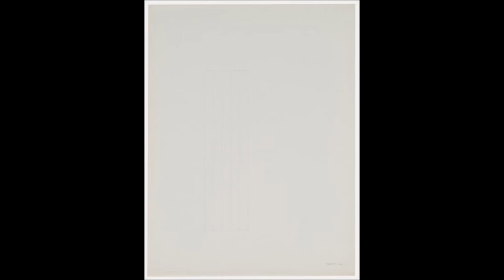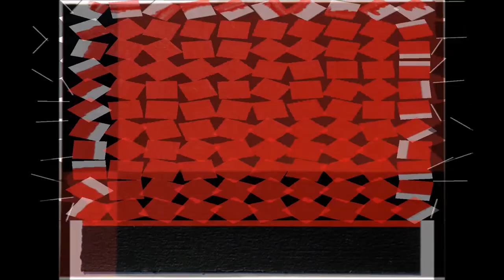Anne Truitt 安妮·特魯特 (1921-2004) Post-Painterly Abstraction Minimalism Americans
Anne Truitt was a major American artist of the mid-20th century; she is associated with both minimalism and Color Field painting.
Truitt graduated from Bryn Mawr College with a degree in psychology in 1943. She was married to James Truitt in 1948 (they divorced in 1969), and she became a full-time artist in the 1950s. She made what is considered her most important work in the early 1960s anticipating in many respects the work of minimalists like Donald Judd and Ellsworth Kelly. However, she was unlike minimalists in some significant ways.
Truitt's first wood sculpture, titled "First" (1961), consists of three white vertical slates rooted in a block ground, each coming to a point and braced to each other at the rear, resembling a fragment of a picket fence.
The sculpture that made her significant to the development of Minimalism were aggressively plain and painted structures, often large. The recessional platform under her sculpture raised them just enough off the ground that they appeared to float on a thin line of shadow. The boundary between sculpture and ground, between gravity and verticality, was made illusory. This formal ambivalence is mirrored by her insistence that color itself, for instance, contained a psychological vibration which when purified, as it is on a work of art, isolates the event it refers to as a thing rather than a feeling. The event becomes a work of art, a visual sensation delivered by color. Her first solo exhibition was in 1963 at the André Emmerich gallery, and in many senses her work also hews to what was emerging there. She was one of only three women included in the influential 1966 exhibition, Primary Structures at the Jewish Museum in New York. In Washington her work was represented by Pyramid Gallery which later became the Osuna Gallery.
Truitt is also known for three books she wrote, Daybook, Turn, and Prospect, all journals. For many years she was associated with the University of Maryland, College Park, where she was a professor, and the artists' colony Yaddo, where she served as interim president.
The Estate of Anne Truitt is represented by Matthew Marks Gallery in New York and Stephen Friedman Gallery in London.
安妮·特魯特（Anne Truitt）是二十世紀中葉的美國重要藝術家，她與極簡主義和彩色油畫相關。
特魯特於1943年畢業於布林·莫爾學院(Bryn Mawr College)，獲得心理學學位。1948年與特魯特（Truitt）結婚（1969年離婚），並於20世紀50年代成為全職藝術家。她做了被認為是她最重要的工作，在20世紀60年代初在許多方面預測像唐納德·賈德和埃爾斯沃思·凱利這樣的簡約主義者的作品。然而，她在一些重要的方面不像極簡主義者。
特魯特的第一個木頭雕塑，名為“第一”（1961年），由三塊白色垂直的石板組成，這些石板根植於一塊磚塊地面，每塊石板都在一個點上，並在後方彼此相鄰，類似於柵欄的一部分。
使她對極簡主義發展意義重大的雕塑是積極的平原和彩繪結構，往往很大。在她的雕塑下的這個隱秘的平台把它們抬高到離地面足夠近，以至於它們似乎漂浮在一線陰影之中。雕塑與地面之間，重力與垂直之間的界限是虛幻的。這種形式上的矛盾反映了她堅持認為，色彩本身就包含著一種心理上的震動，當它被純化時，就像藝術作品一樣，把它所指的事件孤立起來，而不是一種感覺。這個活動變成了一件藝術品，一種由顏色傳遞的視覺感受。她的第一次個展是在1963年在安德烈·艾默里奇畫廊（AndréEmmerich gallery）上展出的，她的許多作品也展示了那裡正在形成的東西。她是1966年在紐約猶太博物館舉辦的具有影響力的展覽“初級結構”中僅有的三名婦女之一。在華盛頓，她的作品由金字塔畫廊代表，後來成為了Osuna畫廊。
特魯特也被稱為她寫的三本書，Daybook，Turn和Prospect，所有期刊。多年來，她與馬里蘭大學，學院公園，她是教授，藝術家的殖民地Yaddo，她曾擔任臨時總統。
安妮·特魯特的莊園由紐約的Matthew Marks Gallery和倫敦的Stephen Friedman Gallery代理。